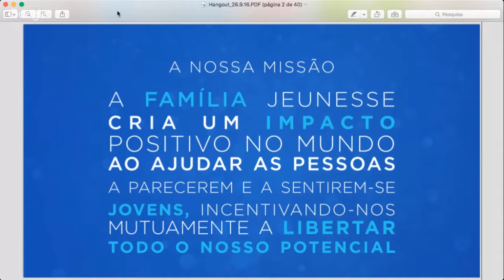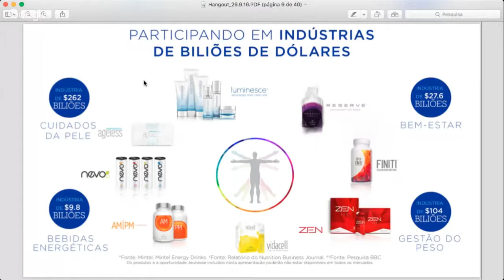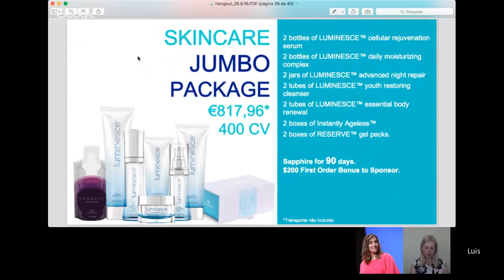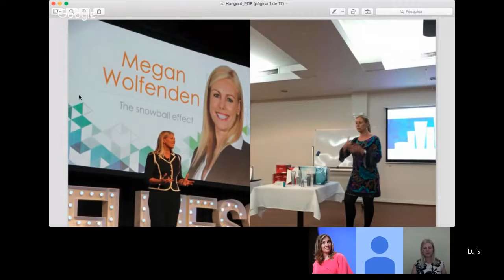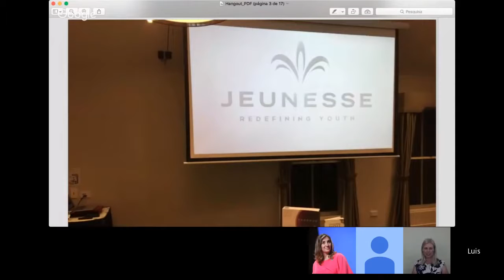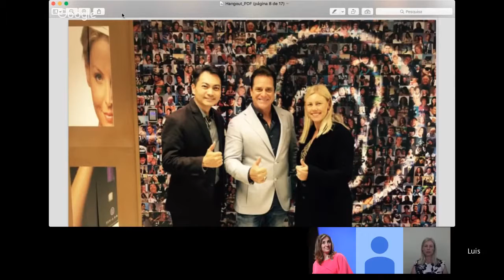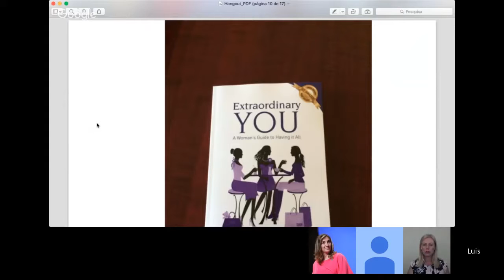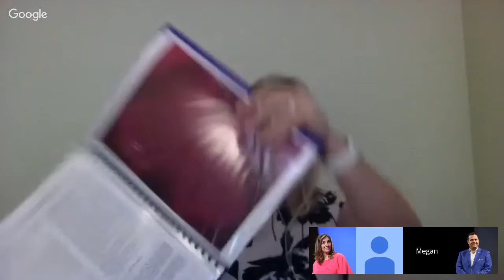Apresentação Jeunesse com a Diamond Jeunesse Megan Wolfenden